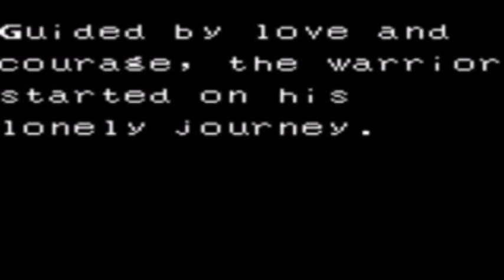Ax Battler: A Legend of Golden Axe Game Sample - Game Gear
It's Ax Battler! Well, sorta, and it's Golden Axe on Game Gear! Well... sorta. But who cares right? This is a pretty cool game and it's an adventure title, though it's different from Golden Axe Warrior on the Sega Master System. It's a closer to games like Zelda II in the way it plays. Of all the Golden Axe games out there, this one is probably the least known.

You play as Ax Battler who goes on a quest to recover the Golden Axe (after a hastily thrown together introduction) and you'll have to solve puzzles, talk to NPCs for clues and cool info, and train to develop new special skills needed to either progress or make your life easier. When travelling normally, you travel from a top-down perspective and can talk to characters and search places. The world map features random encounters where you battle an enemy in much the same fashion as Zelda II.

When you enter special dungeons, it's the same as the battlefield stuff, but on a much grander scale. You'll have to kill many enemies and they are the dangerous bulk of your troubles, but must be completed to progress. You can get magic vases to cast spells and they also act as currency to sleep at inns. The game is pretty basic, but a nice title overall for the Game Gear that is a bit challenging in some spots. Enjoy.

- ADDITION -